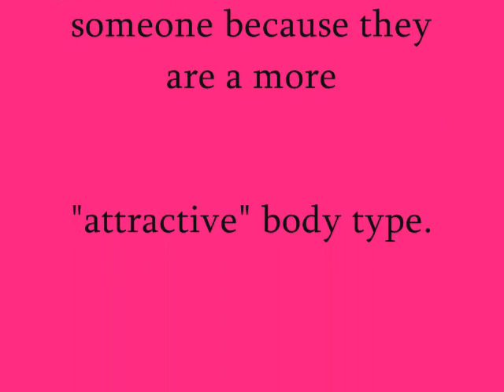Down with Body Hate!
We should focus on being healthy. Not being fat, skinny, or any other body type. Fuck what they're tell you on tv about being skinny. It's all bullshit. Be you! If you're happy being skinny, fat, "avergae", or anything else be that. Don't kill yourself trying to be like the people on tv. It's not worth it! You don't have to join the brainwashed "skinny" hurd! Please promote health!